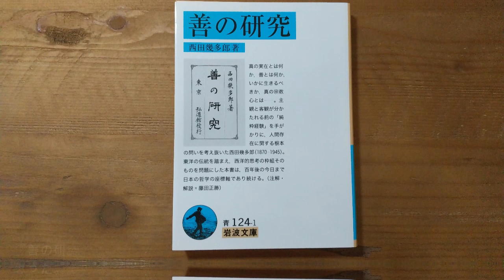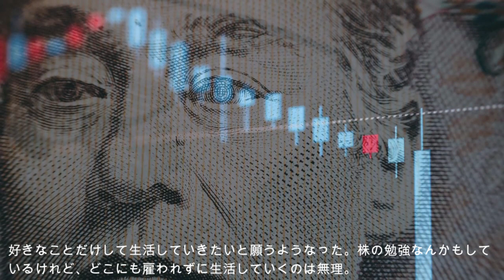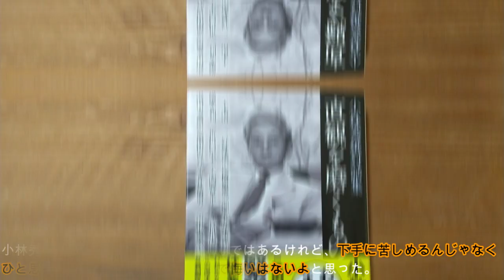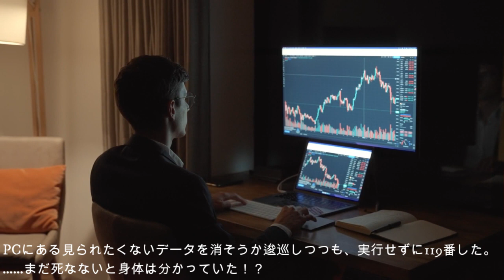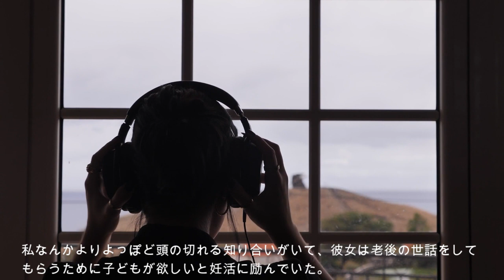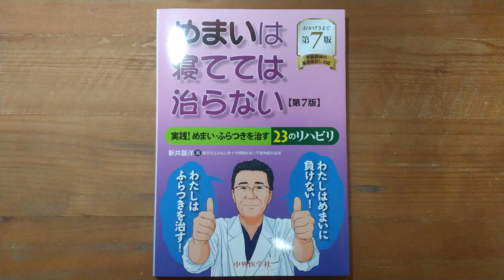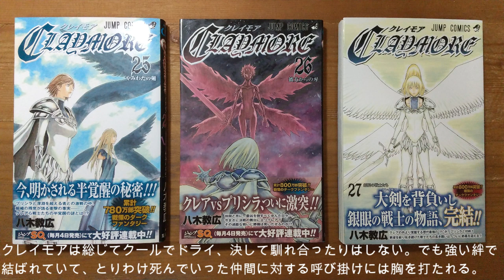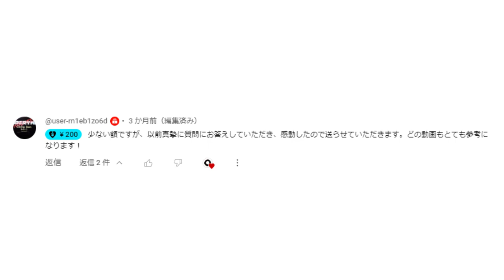四十にして惑い倒れる／目まいのする積読本紹介【雑談♯06】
00:00 目眩になって考えたこと
12:29 読み返した漫画＆積読本紹介

▽Abbey 旅するように暮らす、暮らすように旅する
（※アビーさんのNOTE。是非一度チェックしてみてください）

【紹介した積読本：新品で入手できます】
ヤスパース『新版 哲学入門』(リベルタス学術叢書)

ヤスパース『新訳 実存哲学』(リベルタス学術叢書)

井筒俊彦『意味の深みへ』

井筒俊彦『コスモスとアンチコスモス』

【紹介した漫画：まさかの品切れ状態】
八木教広『CLAYMORE 』第一巻（kindle版）

辰巳ヨシヒロ『劇画漂流』上巻

当チャンネルはAmazonアソシエイトに参加させていただいています。

動画素材で主に利用させていただいてます。

画像素材で主に利用させていただいてます。
〇pixabay
〇国立国会図書館「近代日本人の肖像」

音声素材で主に利用させていただいてます。